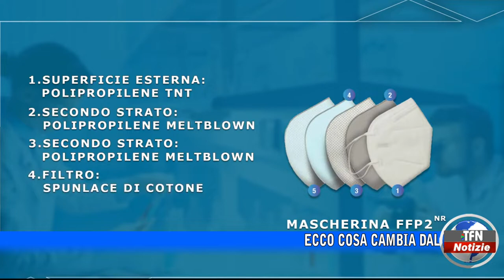Mascherine, nuove regole dal primo maggio